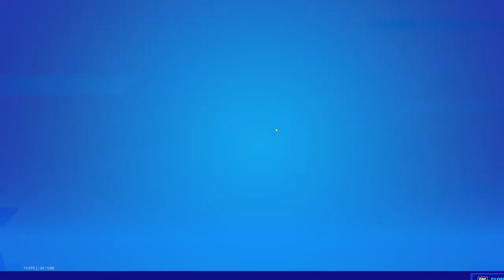Spent most of the game in the storm, but still pulled out a W!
Back to back wins from my last upload. Got caught in the storm for a majority of the vid, but still got the W.